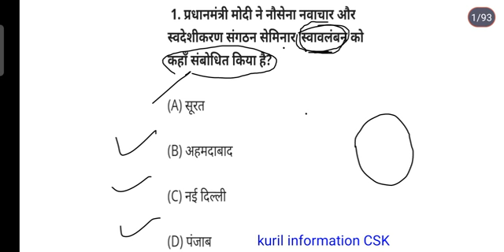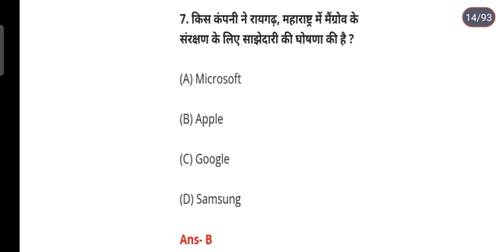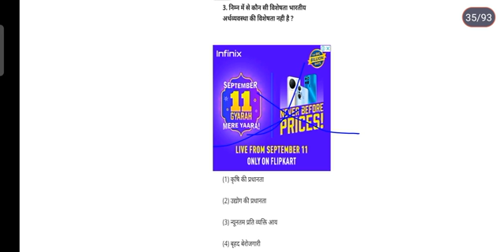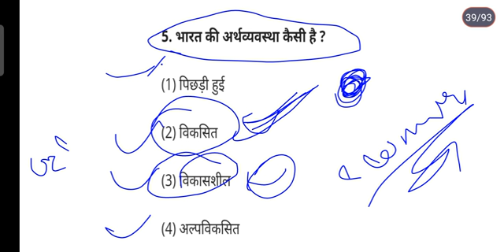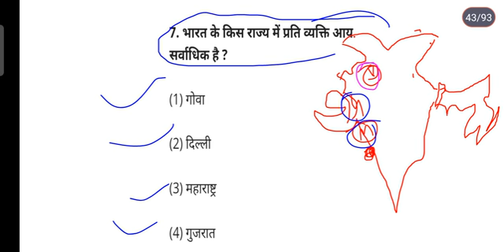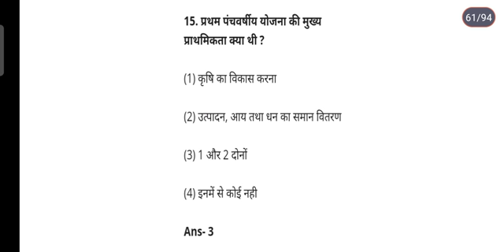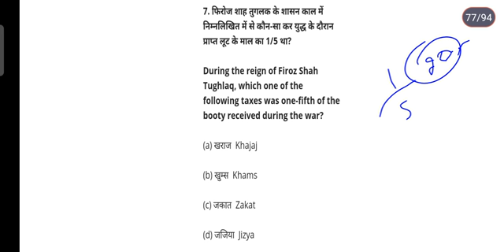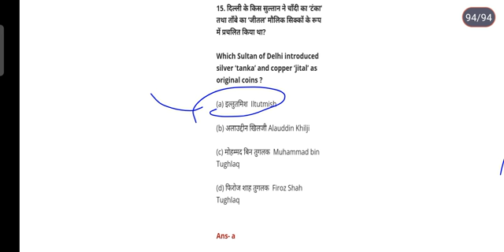महा तांडव |50🔥🔥|practice set🔥🔥 upss, gorup-D,railway|सबसे ज्यादा पुछे जाने सवाल|by Sonu kumar kuril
महा तांडवी test series more then ask this question

all examination# MCQ# every year ask#
ssc# MTS SSC#  UPSC# practice MCQ#
most important questions#